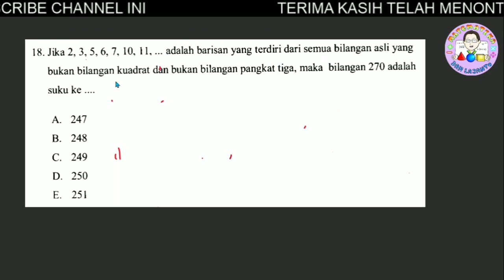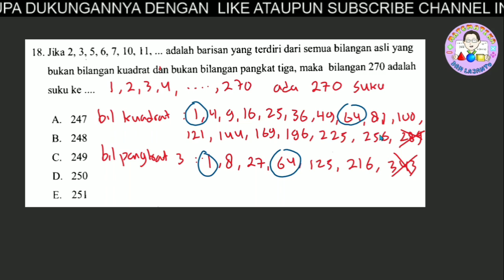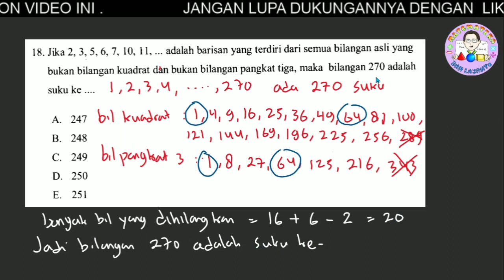OSK MTK SMP 2012 NO 18 PILIHAN GANDA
Semoga Bermanfaat